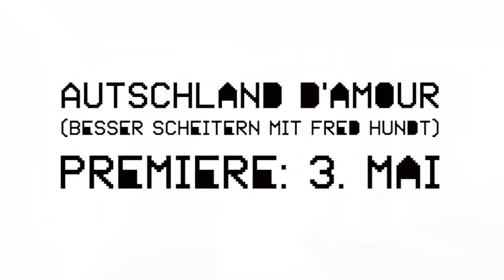Opener AUTSCHLAND D'AMOUR (besser scheitern)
Autschland d'Amour (besser scheitern)
von Fred Hundt
in der Reihe STADT DER ANGST

STADT DER ANGST: Die Arbeitsmärkte unserer westlichen Gesellschaften sind streng durchrationalisiert und effizient, leistungsstark und reich an Kapital. Unsere unermesslichen Reichtümer haben wir erst der Natur und dann uns selbst abgetrotzt. Unsere Gesellschaft könnte eine sein, die Glück, Zufriedenheit und Erfüllung im Übermaß für alle garantieren könnte. Und doch nehmen im gleichen Zuge psychische Erkrankungen zu; uns beschweren Ängste - überall da, wo wir fürchten, etwas zu verlieren oder nicht zu genügen; überall da, wo uns die Logiken der Märkte durchziehen und in unser Privatestes eindringen. „Stadt der Angst" ist eine neue Reihe von drei Stücken über die Angst in diesem Land, in dieser Stadt und in uns. Autschland d'Amour von Fred Hundt und Der Revisor von Nikolai Gogol können auch unabhängig von der dritten Inszenierung, 4.48 Psychose von Sarah Kane besucht werden...

Premiere/Uraufführung
Eine Dramödie in 3 Gesängen von Fred Hundt

Der Autor Fred Hundt unterzieht Deutschland einem Streßtest; er stellt Fragen, die jeden von uns (be)treffen, und platziert Behauptungen, die uns aus dem inneren Gleichgewicht bringen. Unversehens befinden wir uns in einem Strudel der Gedanken, in einem Taumel vermeintlicher Gewissheiten -- bevor wir es bemerken, erreicht die Verunsicherung unsere Sprache...

Mit: Julia Schubert, Carlos Lobo
Regie: Marcus Lobbes
Bühne: Marcus Lobbes, Frank de Buhr
Kostüme: Mona Ulrich
Video-Artist: Michael Deeg